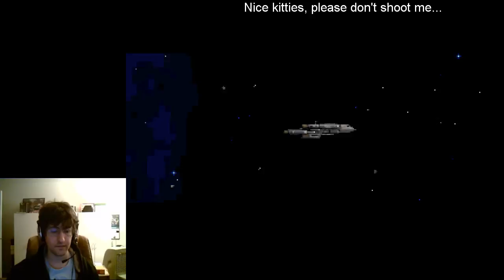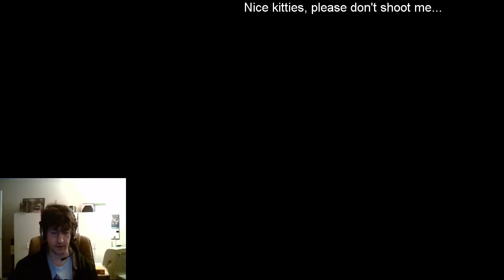Wing Commander: Privateer: Tarsus Only, Cross 3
One of the hardest missions in a Tarsus.  Took me a few tries to work out a good strategy and practice up.  The Palan missions with Murphy might be harder, but not by much.